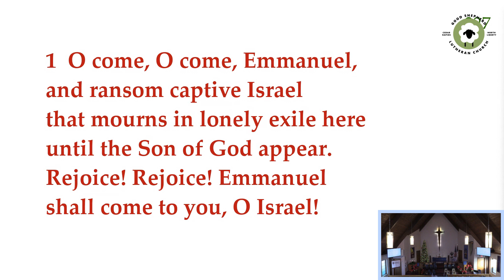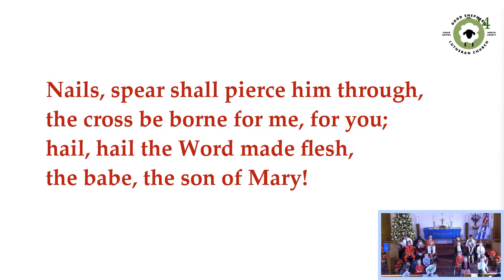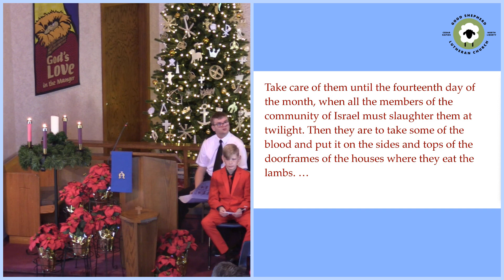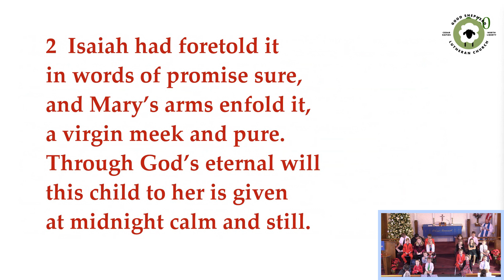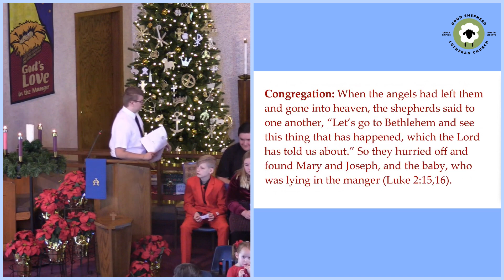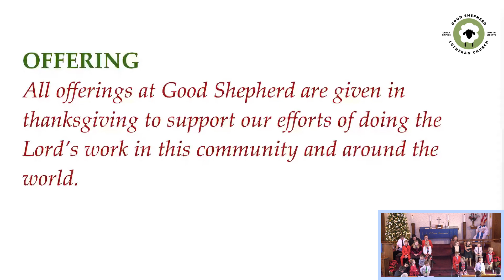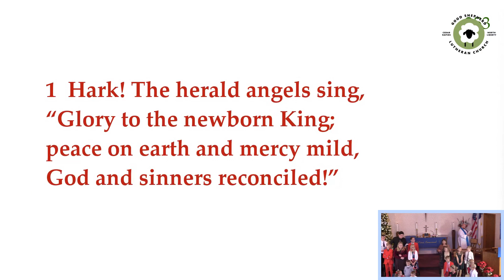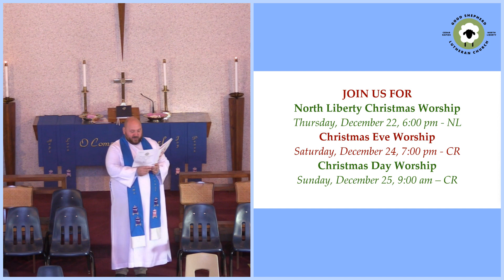12 18 22 Children's Service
Illustrations of Immanuel
Children's Christmas Service